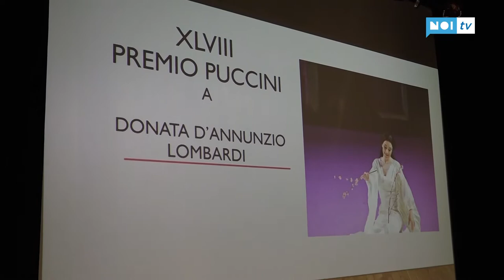Il Premio Puccini a Donata D'Annunzio Lombardi